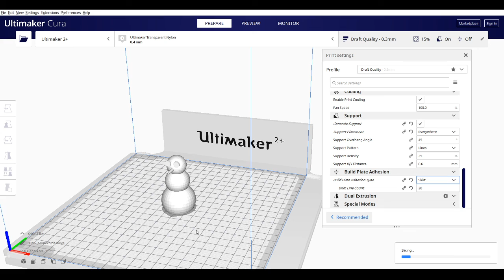Snowman 3D printing settings